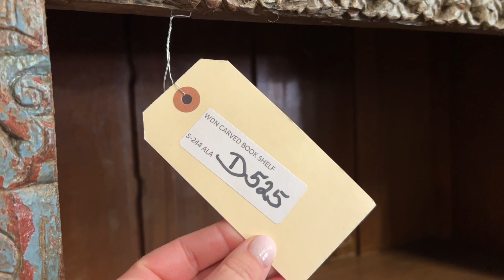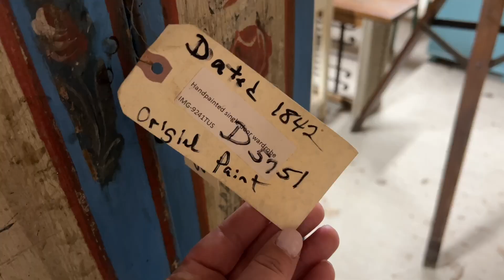ANTIQUE SHOPPING + TRAINING W/ CARLEE 🏋️‍♀️ // VLOG # 127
Hey y’all! Welcome to another vlog. We’re back to training with Carlee after treating a slight hip issue I was having. I’m so happy to be back :) I hope you enjoy this video.

Thank you to Rose Forever NY for sending over an amazing pink bouquet in support of breast cancer research. They’re donating $2 to bcrf.org for every pink bouquet sold during the month of October. Use TARENDENISE25 for $25 off.